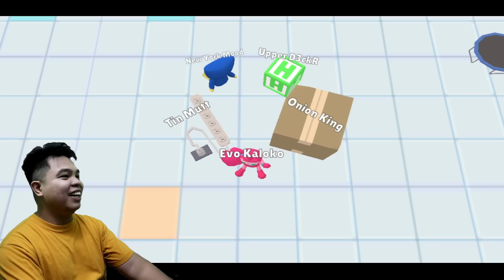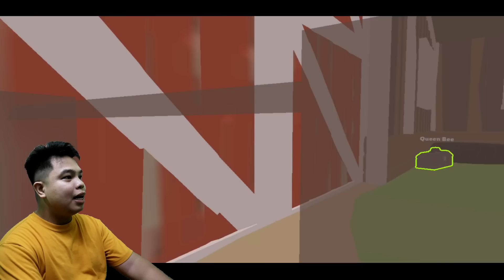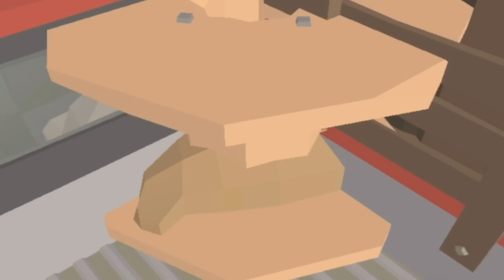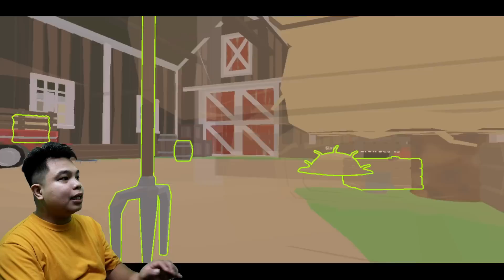Kakainin Ka ng Halimaw Kapag Hindi Nagtago - Hide and Go Seek